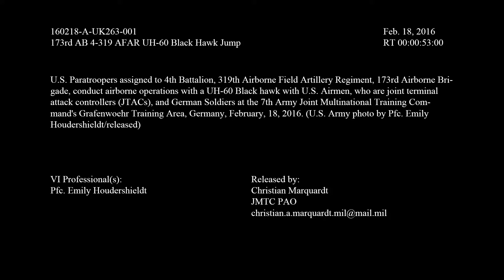173rd 4-319 AFAR UH-60 Black Hawk Jump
U.S. Paratroopers assigned to 4th Battalion, 319th Airborne Field Artillery Regiment, 173rd Airborne Brigade, conduct airborne operations with UH-60 Black Hawk with U.S. airmen, who are joint terminal attack controllers (JTACs), and German soldiers at the 7th Army Joint Multinational Training Command's Grafenwoehr Training Area, Germany, February 18, 2016. (U.S. Army photo by Pfc. Emily Houdershieldt/released)